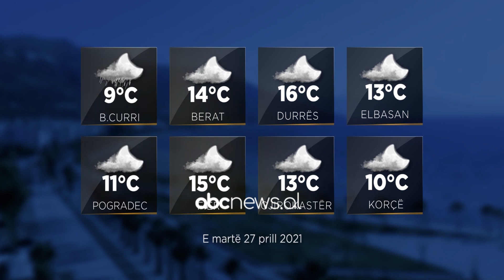Parashikimi i motit, 27 Prill 2021 | ABC News Albania